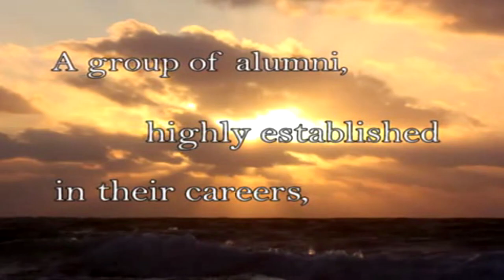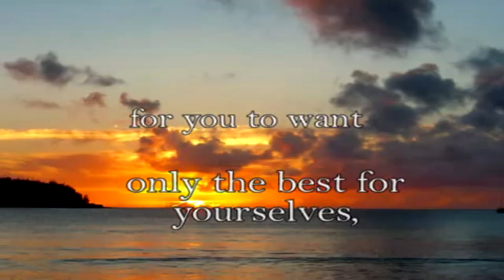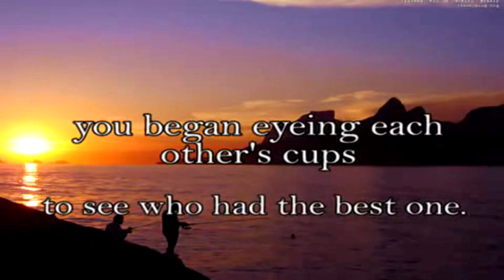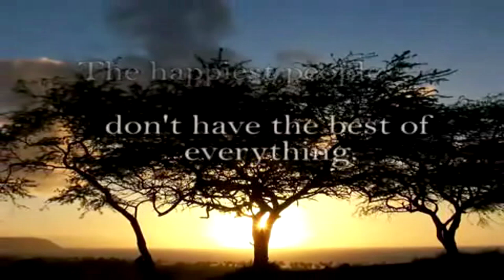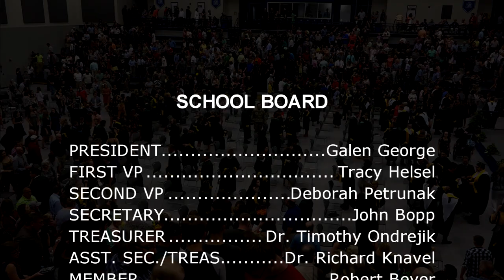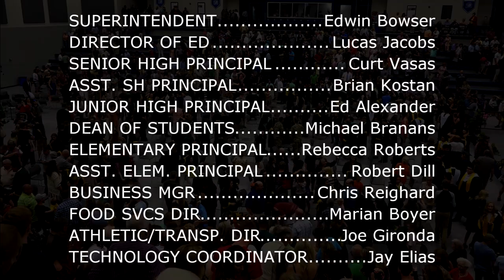Forest Hills Senior High School Graduation 2018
Forest Hills School District's Senior High School Graduation recorded on Thursday, May 31, 2018.  This video can be viewed in 1080p HD.